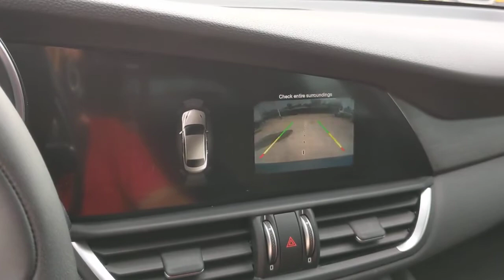2017 Alfa Romeo Giulia San Antonio, Houston, Austin, Dallas, Universal City, TX BCC14461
2017 Alfa Romeo Giulia
2017 Alfa Romeo Giulia Ti - Stock#: BCC14461 - VIN#: ZARFAEEN6H7542267

Gunn Chevrolet
12602 IH 35 North

Recent Arrival!New Price!Clean CARFAX.***VERY NICE AWD ALFA ROMEO*** ***THIS ONE WILL NOT LAST*** ***CLEAN CARFAX CALL GUNN CHEVROLET TODAY***, Giulia Ti, 4D Sedan, I4, 8-Speed Automatic, AWD, vesuvio gray metallic, black Leather.vesuvio gray metallic 2017 Alfa Romeo Giulia Ti 8-Speed Automatic AWD I4 23/31 City/Highway MPGServing San Antonio, Bexar, Shertz, Selma, Hill Country, Texas 78154.Thank You for shopping with Gunn! We would like to welcome you to a much better way of doing business. Our objective is to provide the highest quality service with our haggle-free One Simple Price method for purchasing new and used vehicles. Customer satisfaction guides our business. We pride ourselves in transpearancy, honesty, and conducting business with real numbers and not the confusing shell game that most dealers play!! Come in where you can relax and enjoy the process without fear of somebody trying to get into your pocket! Give us a Call today and schedule a demonstration drive!
TIRES: P225/40R19 AS PERFORMANCE,FORWARD COLLISION WARNING,VESUVIO GRAY METALLIC,TI 19 SPORT PACKAGE  -inc: Sport Front & Rear Fascias  Gloss Black Window Surround Moldings  Tires: P225/40R19 AS Performance  Aluminum Steering Column Mounted Paddle Shifters  Colored Calipers  Bright Aluminum Pedals  Sport Leather-Wrapped Steering Wheel  Wheels: 19 x 8.0 Dark 5-Hole Aluminum,WHEELS: 19 X 8.0 DARK 5-HOLE ALUMINUM,QUICK ORDER PACKAGE 22G,COLORED CALIPERS,RADIO: AM/FM/HD BLUETOOTH W/NAV 8.8  -inc: Remote Audio Controls  Bluetooth Handsfree Phone & Audio  HD Radio  GPS Navigation,BLACK  SPORT LEATHER SEATS  -inc: Manual Adjustable Thigh Support,CALIPERS GLOSS RED W/WHITE SCRIPT,DRIVER ASSISTANCE STATIC PACKAGE  -inc: Blind Spot & Cross Path Detection  Auto Dim Exterior Mirrors,Turbocharged,All Wheel Drive,Power Steering,ABS,4-Wheel Disc Brakes,Brake Assist,Aluminum Wheels,Tires - Front Performance,Tires - Rear Performance,Heated Mirrors,Power Mirror(s),Integrated Turn Signal Mirrors,Power Folding Mirrors,Rear Defrost,Intermittent Wipers,Variable Speed Intermittent Wipers,Rain Sensing Wipers,Daytime Running Lights,HID headlights,Automatic Headlights,AM/FM Stereo,Satellite Radio,Bluetooth Connection,HD Radio,Requires Subscription,MP3 Player,Steering Wheel Audio Controls,Auxiliary Audio Input,Power Driver Seat,Power Passenger Seat,Driver Adjustable Lumbar,Power Driver Seat,Driver Adjustable Lumbar,Power Passenger Seat,Passenger Adjustable Lumbar,Pass-Through Rear Seat,Rear Bench Seat,Adjustable Steering Wheel,Trip Computer,Power Windows,Leather Steering Wheel,Heated Steering Wheel,Keyless Entry,Power Door Locks,Keyless Start,Keyless Entry,Power Door Locks,Universal Garage Door Opener,Cruise Control,Climate Control,Multi-Zone A/C,A/C,Woodgrain Interior Trim,Leather Seats,Bucket Seats,Auto-Dimming Rearview Mirror,Driver Vanity Mirror,Passenger Vanity Mirror,Driver Illuminated Vanity Mirror,Passenger Illuminated Visor Mirror,Floor Mats,Remote Engine Start,Keyless Start,Power Windows,Power Door Locks,Trip Computer,Heated Front Seat(s),Security System,Immobilizer,Traction Control,Stability Control,Traction Control,Front Side Air Bag,Rear Parking Aid,Tire Pressure Monitor,Driver Air Bag,Passenger Air Bag,Front Head Air Bag,Rear Head Air Bag,Passenger Air Bag Sensor,Knee Air Bag,Child Safety Locks,Back-Up Camera